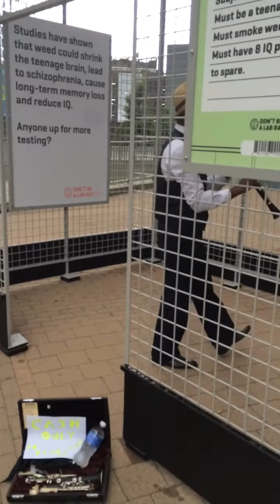LabRats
A little performance art in Governor GlugGlug's racist and offensive rat cages. Here is $2 million of your tax dollars at work folks! Governor Hickenlooper is NOT